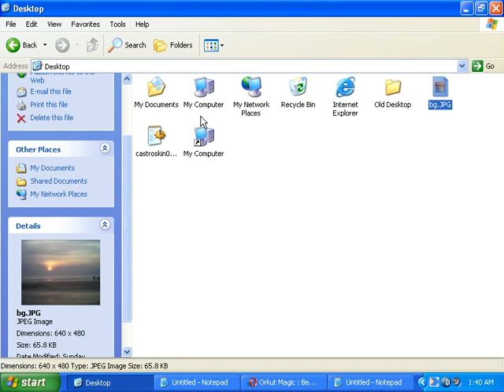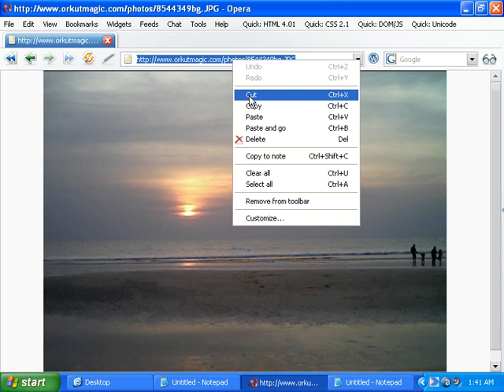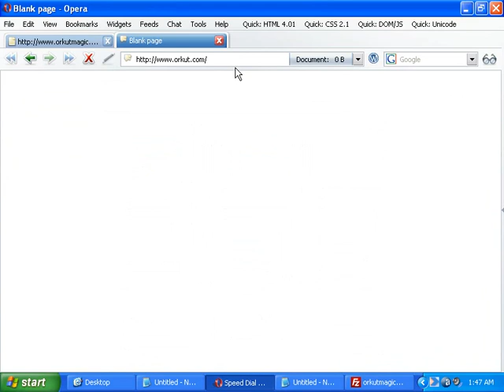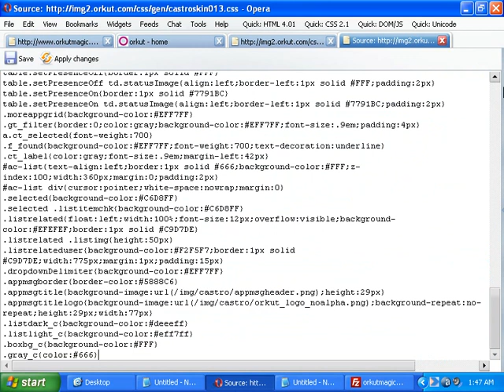How to use orkut with a background image of your choice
This video syows you how to use your own bakground image for orkut, just like those shown in those spammy virus scraps.Links used